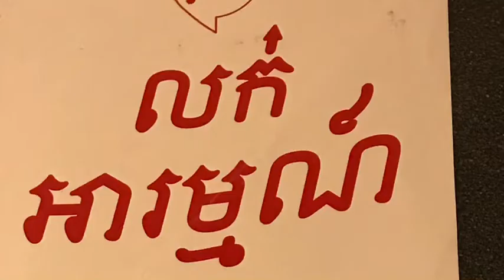សៀវភៅលក់អារម្មណ៍​ ដោយ​ សំកុសល